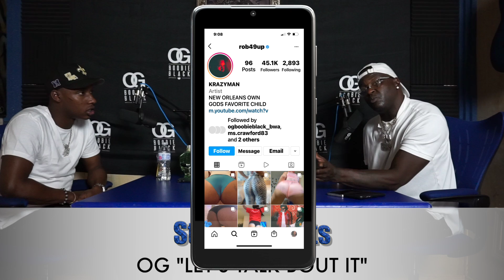Straight Facts Rob 49 Part 1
This Episode represents New Orleans to the fullest, With 2 of its own dynamic Recording Artist. OG Boobie Black and Rob 49. Listen in as Rob 49 explains the formula for his success. Once again Straight Facts delivers on the promise of exclusive "YOU HERD IT FIRST" entertainment and info from the streets.